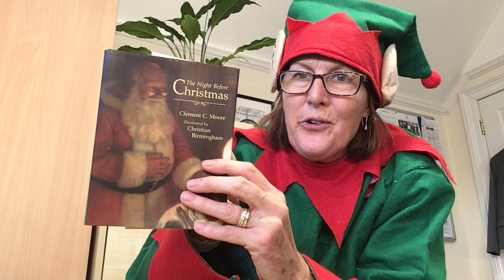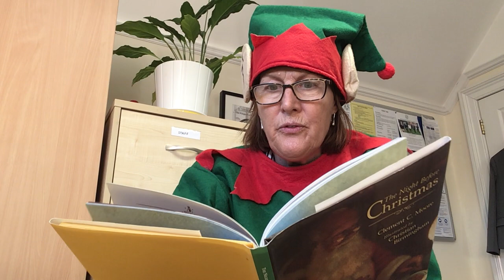Holiday Tales 6 - Twas the Night Before Christmas!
Mrs Witts is almost urecognisable in her rendition of this popular poem!